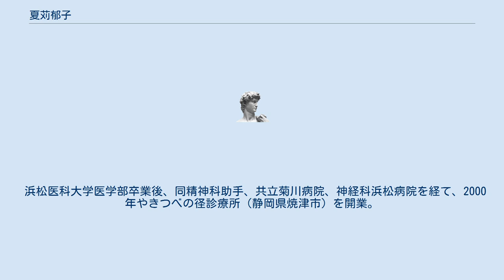夏苅郁子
夏苅 郁子（なつかり いくこ、1954年 - ）は、日本の精神科医。
 北海道生まれ。
父親の転勤で、幼少期から中学時代まで引っ越しが多かった。
10歳のとき、母が統合失調症にかかる。
家庭を顧みず収入を家に入れぬ父親とは疎遠であり、病んだ母親と二人の孤立した過酷な少女時代を送る。
 両親が離婚した後、実家に引き取られた母と会うことを拒む。
父の籍に残ることになったがもともと疎遠な父と暮らすことはなく、孤独と絶望から2度の自殺未遂。
友人の仲介により母と再会した。
その後イラストレーターの中村ユキ著の「我が家の母はビョーキです」という本を読んで、母の統合失調症を真正面から向き合うことにした。
 浜松医科大学医学部卒業後、同精神科助手、共立菊川病院、神経科浜松病院を経て、2000年やきつべの径診療所（静岡県焼津市）を開業。
現在は焼津市在住で、精神科医である夫とともに診療所を営む傍ら、その母の介護経験を基とした統合失調症の理解・啓蒙のための運動に取り組み、2012年に「心病む母が遺してくれたもの～精神科医の回復への道のり」を上梓した。
 2017年8月21日『人は、人を浴びて人になる』ライフサイエンス出版 を上梓する。
 全国各地域から講演依頼が殺到している。